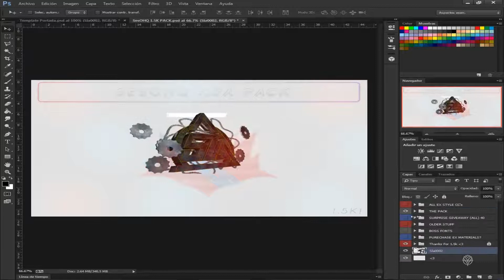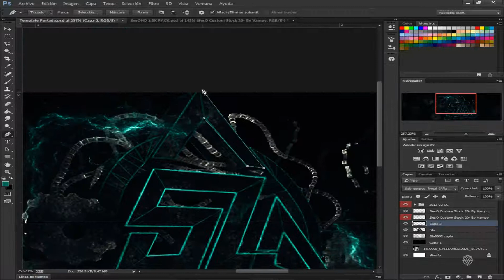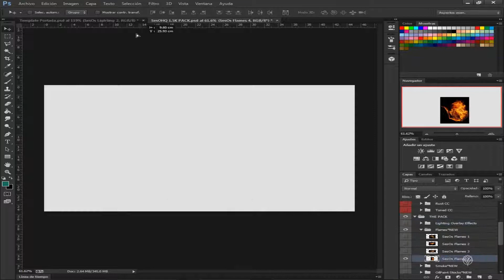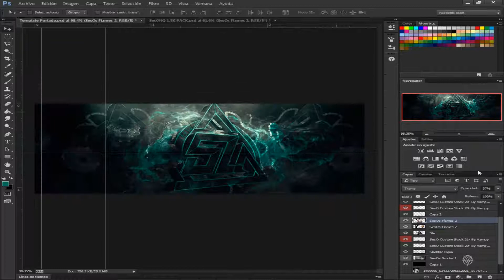Speed Art "Torneos SLA - Para La Comunidad" | Brealfer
♫♫♫♫♫♫♪OPEN♪♫♫♫♫♫♫♫♫♫♫♫

Enjoy! :D

Skype: santiago_brealfr
Xbox GT: Vital iBrealfer